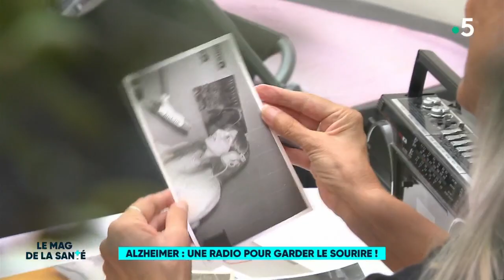Alzheimer : une radio pour garder le sourire ! - Le Mag de la Santé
Depuis quelques années, l’association France Alzheimer a lancé sa webradio. Un moyen original d’informer sur tous les aspects de cette maladie. Dans sa grille, une émission donne à 100% la parole aux personnes atteintes d’Alzheimer. Une émission par et pour les malades.